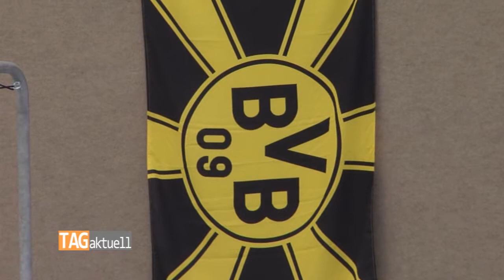Borussia Dortmund gewinnt 40 Oldie Masters